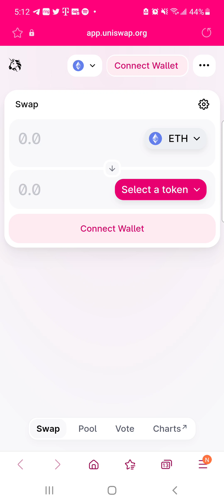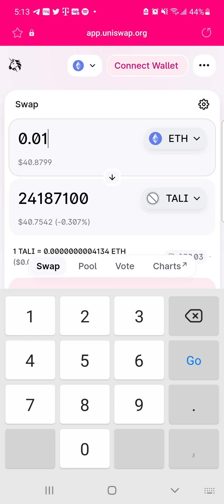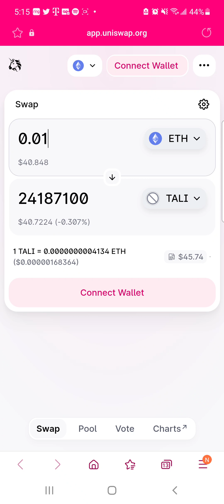talaria inu como y donde comprar con trustwallet o metamask🎇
aqui les explico como comprar talaria inu y donde comprar usandi tus carteras trustwallet y metamask

tambien te dejo mis links de crypto.com y bitmar abajo

to sign up for Crypto.com and we both get 25$